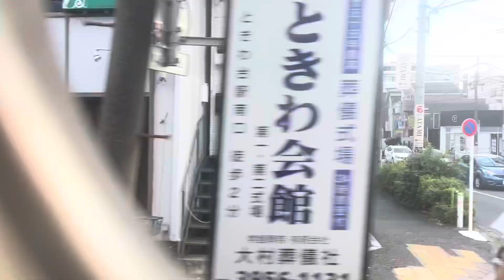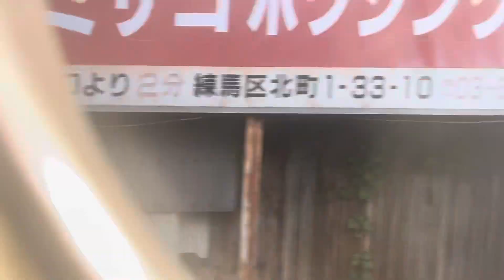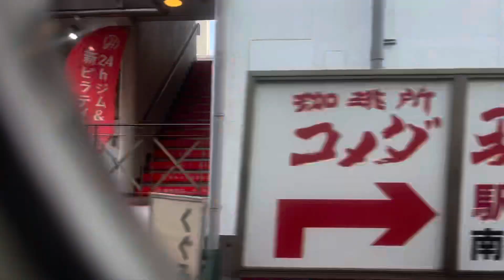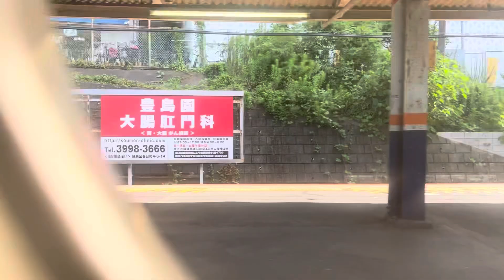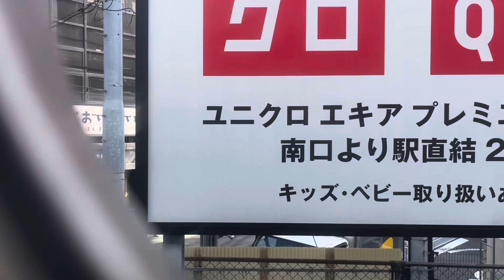東芝PMSM走行音 上板橋～和光市